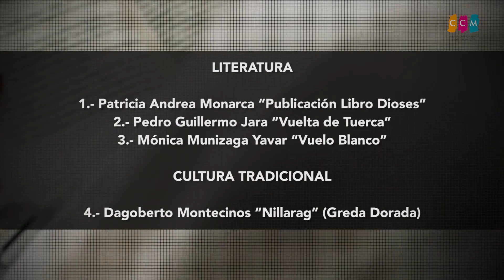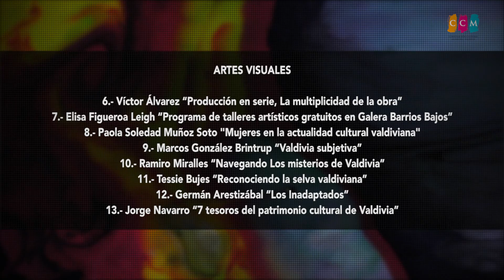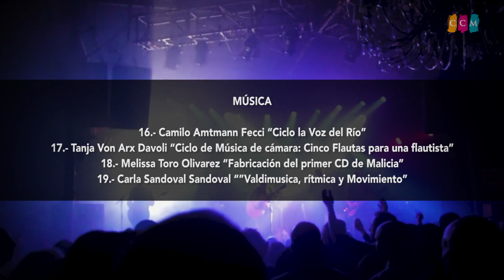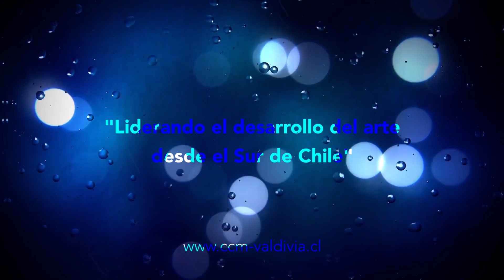ENTREGA DE PREMIOS CONARTE 2018